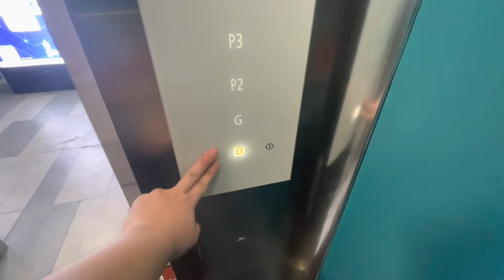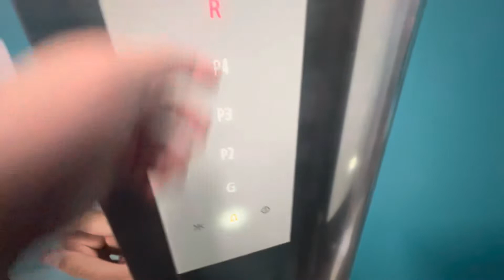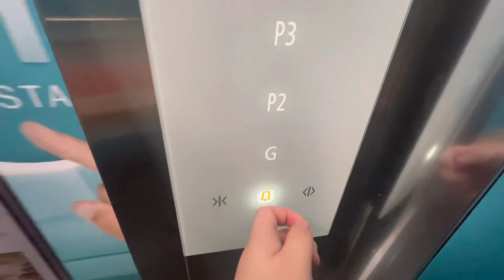(Epic & Fast) , The One & Only Schindler 3000 AP Traction Elevator at Gedung Parkir Sarinah.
Finally filmed all elevators this weekend at Mall Sarinah. And in this video I just filmed the first Schindler 3000 AP in Jakarta. located in Gedung Parkir Sarinah. it was previously installed  with Schindler 3300 AP and now it was modded with Schindler 3000 AP. They also use Linea 100 Fixtures.

It only serves 5 Floors. And it can carries 13 Persons in 1000 KG.  Not only im filmed this Elevator. Im also filmed All Elevators in this mall as well as the Office Tower Elevators which is modded from Otis Elevators to Louser Generic Traction Elevators that can operate until floor 14 so stay tuned for the next videos.

Elevator Specifications:

Elevator Brand/Type: Schindler 3000 AP

Floor Serves: G,P2,P3,P4,R. (5 Floors)

Elevator Weight & Capacity: 13 Persons/1000KG

This Elevator was Installed in 2021 & Completed in 2022.